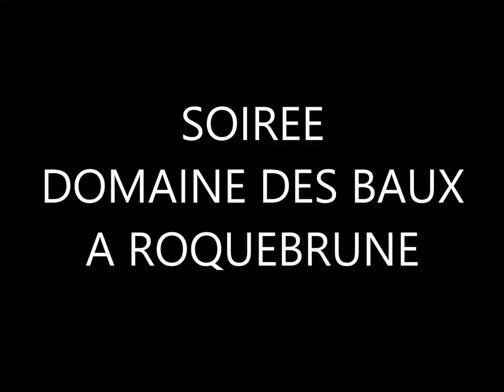Danses soirée Domaine des baux